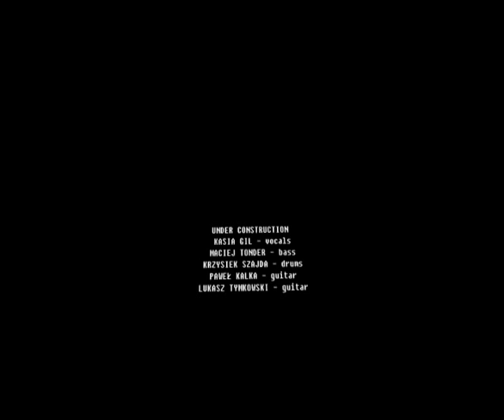short video about Under Construction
first poor version of a film about UC by Szajdi